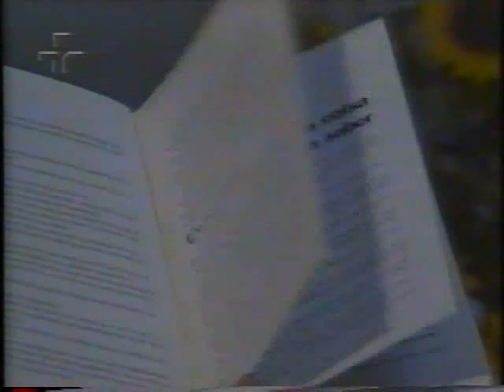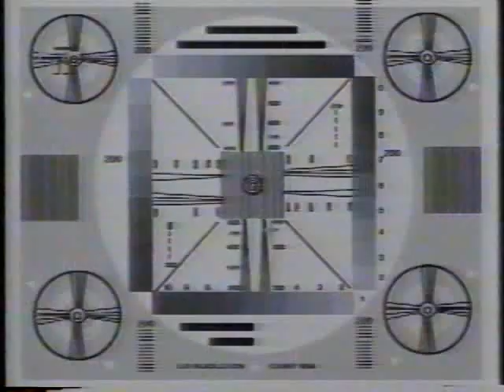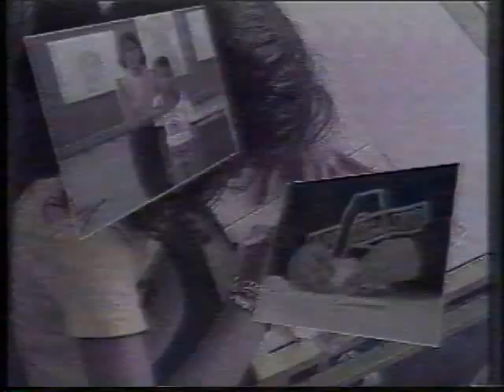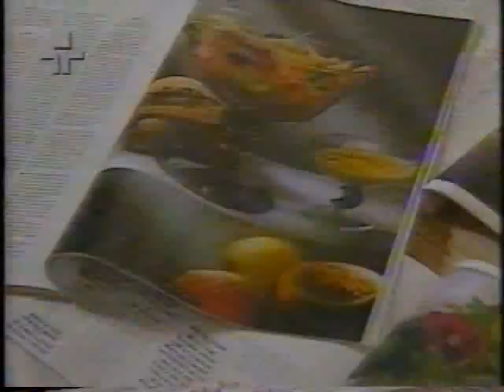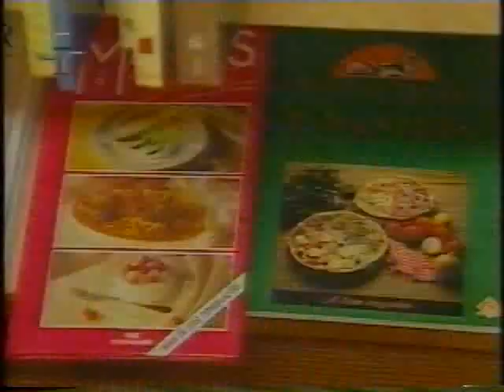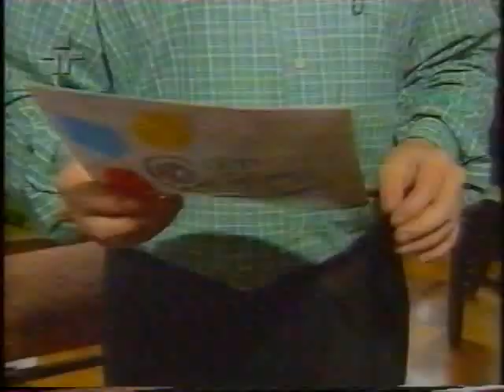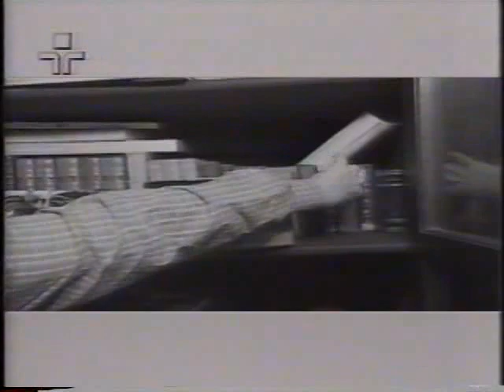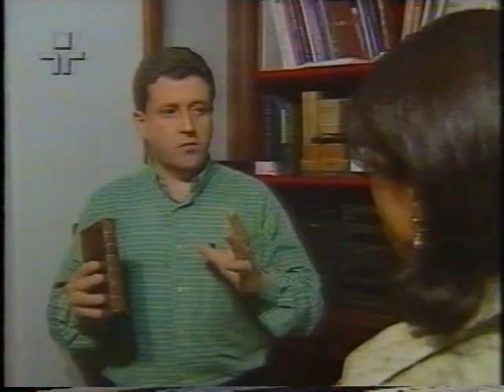Vitrine - Cultura, xx/06/1996